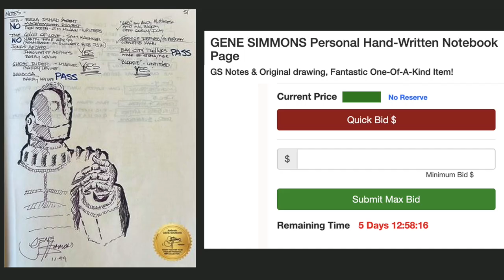A Message from ME, Gene Simmons, about GeneSimmonsAuctions.com!